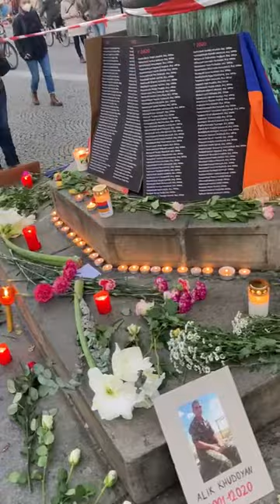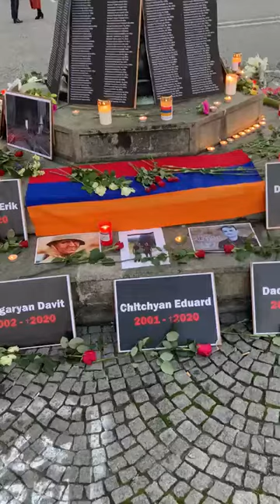Memorial event in honor of fallen heroes of Armenia